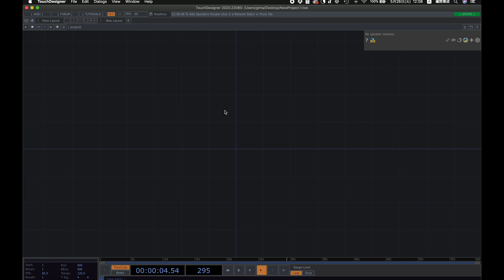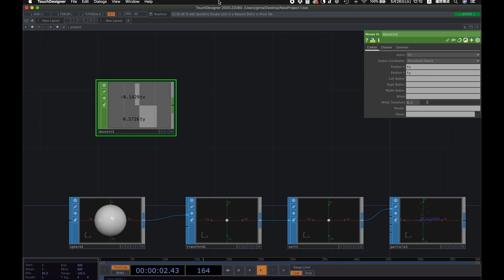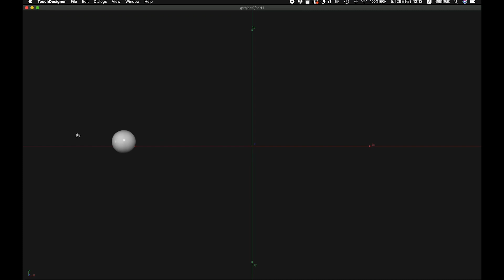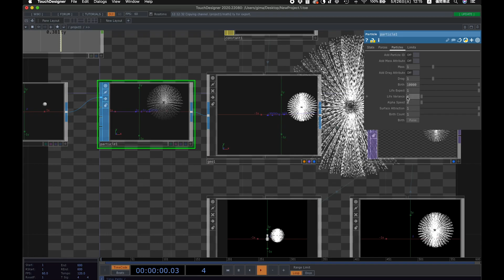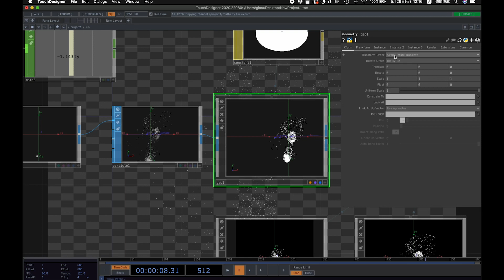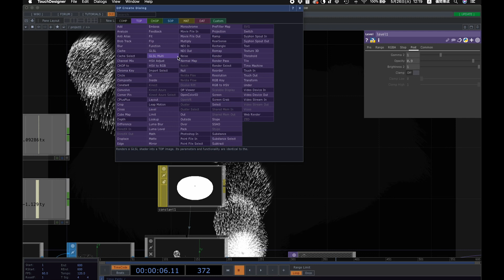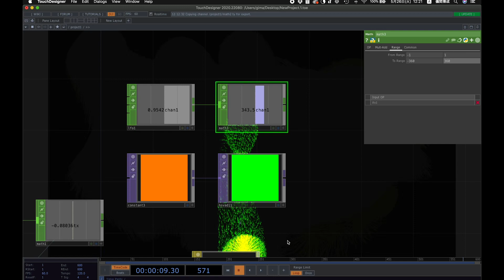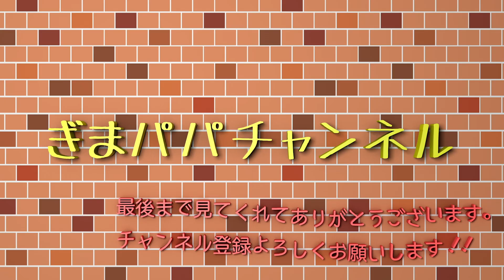TouchDesigner[Particles operated by mouse]パーティクルをマウスで操作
マウスでパーティクルをグルグルとリアルタイムに動かしていきます。

Touchdesignerのプログラム速度なら結構な数のパーティクルをだしても、問題なく動きます(PCにもよると思いますが)素晴らしい!!

いろいろなリアルタイムの演出に使えそう。
できあがったら楽しいですよー♫